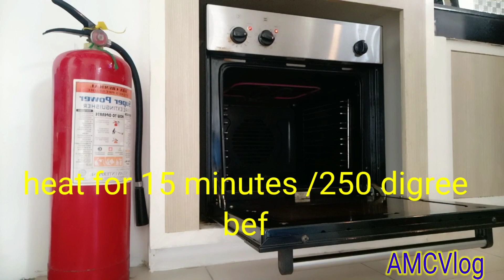Roasted Chicken and vegetables